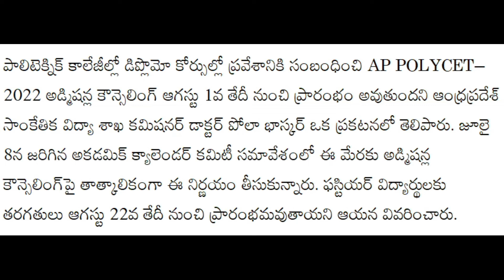AP POLYCET–2022 అడ్మిషన్ల కౌన్సెలింగ్‌ ఆగస్టు 1వ తేదీ నుంచి ప్రారంభం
AP POLYCET - 2022 Counselling for Admissions into Diploma Courses